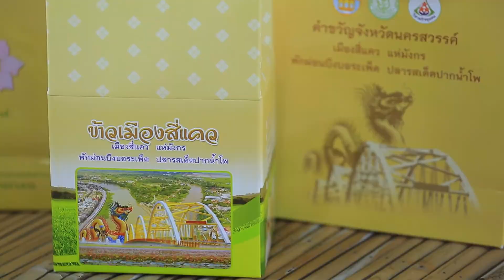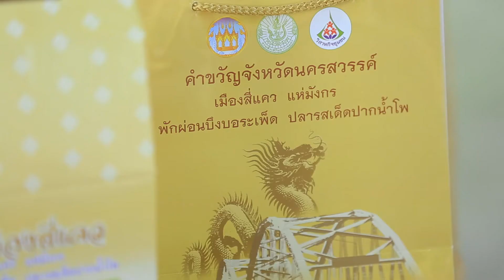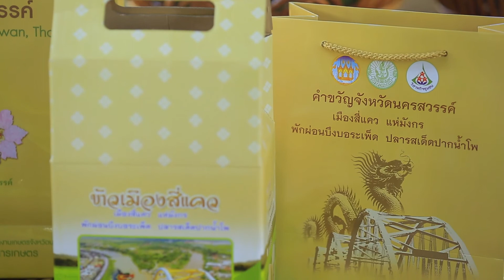210563_ช่วงคนไทยหัวใจอาสา ตอน กลุ่มน้ำพริกศุพรลักษณ์ อ.เก้าเลี้ยว จ.นครสวรรค์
รายการเดินหน้าปฏิรูป
วันพฤหัสบดี 21 พฤษภาคม 2563